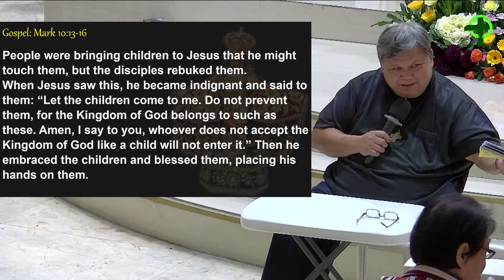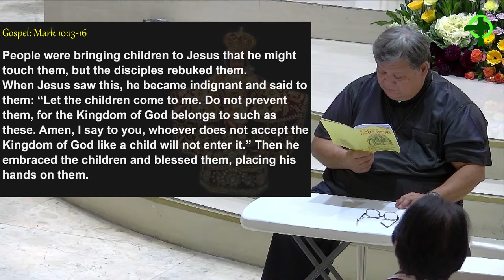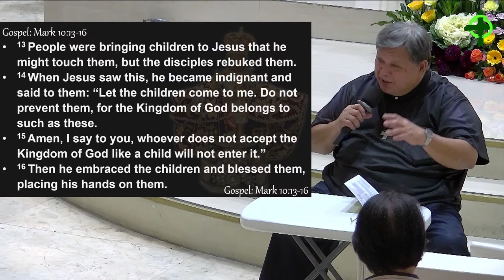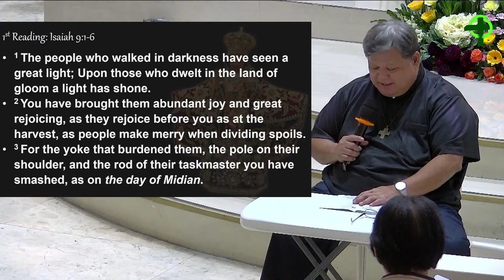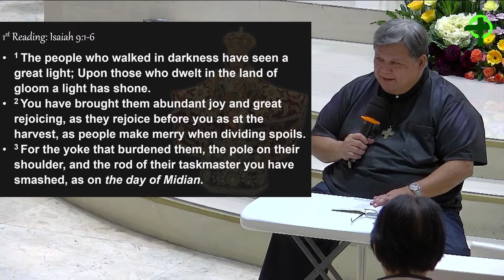Liturgical Bible Study with Fr. Francis Gustilo, SDB